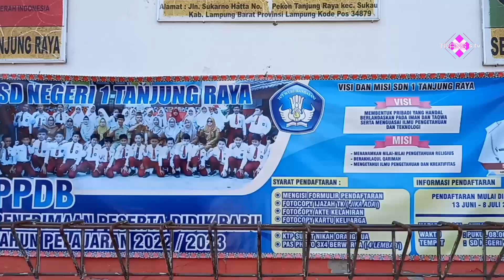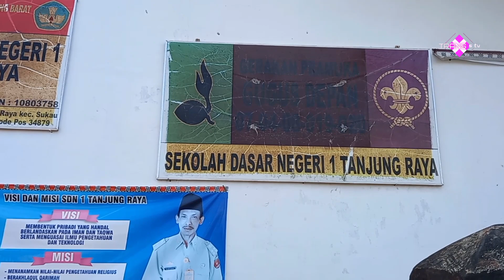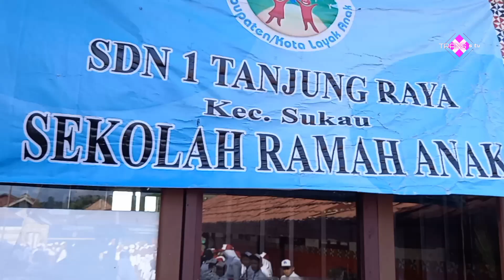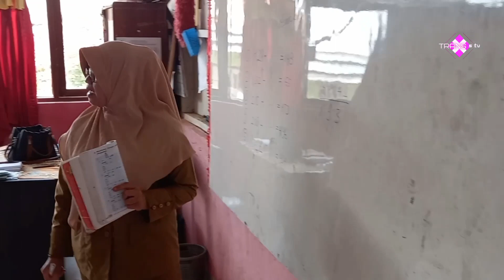🔴 Live -- Tunas Indonesia # Upacara, Bendera belajar Mengajar Di kelas SD.N1 Tanjung Raya Sukau /LB